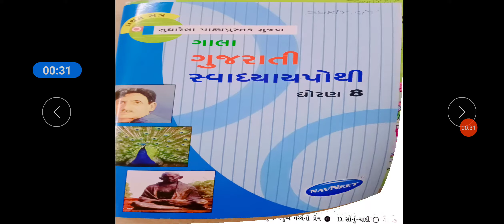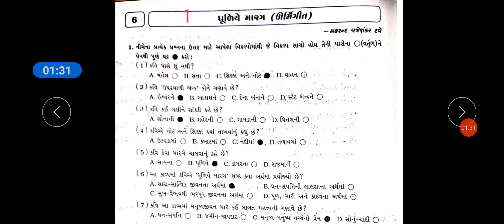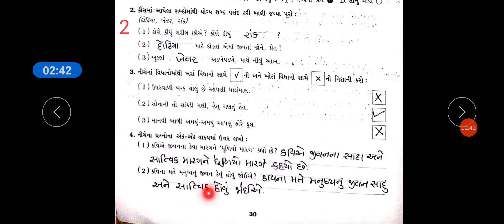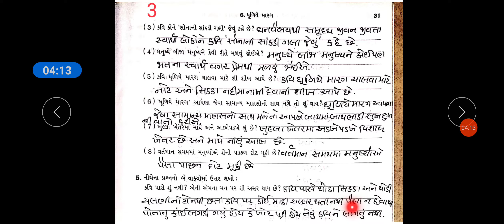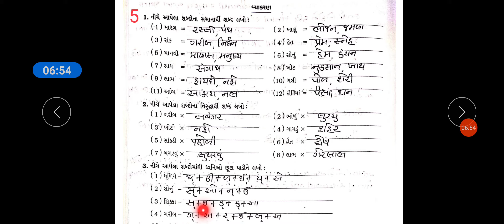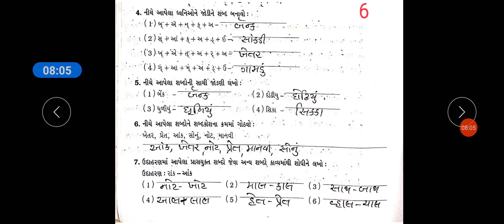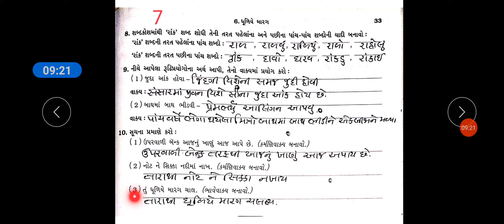J.K.M.B.P.S.ધોરણ-8 વિષય-ગુજરાતી કાવ્ય-6ધુળિયે મારગ પુનરાવર્તન કાર્ય.